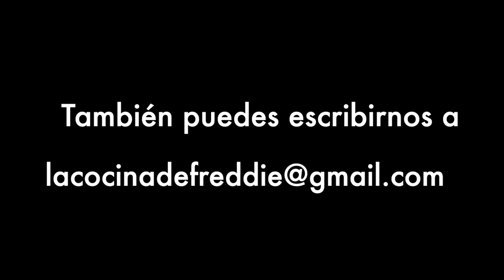LA COCINA DE FREDDIE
Creación y dirección: Manuel Cordero
Llega al Teatro Infanta Isabel “La cocina de Freddie”, un nuevo espectáculo infantil que cocinará deliciosas risas para toda la familia. Todo ocurre en una disparatada cocina donde frutas y verduras cobran vida mientras tres cocineros tratan de resolver algunos imprevistos.